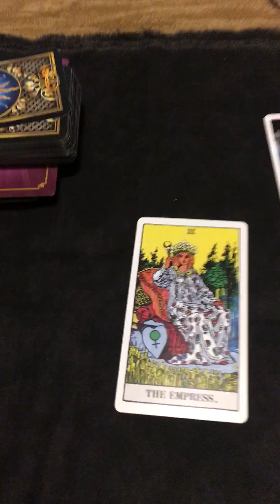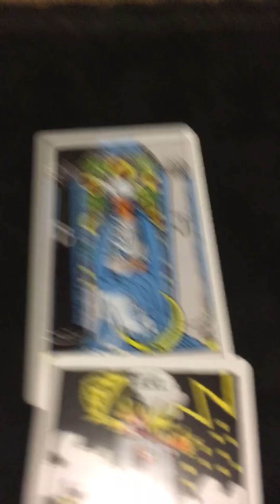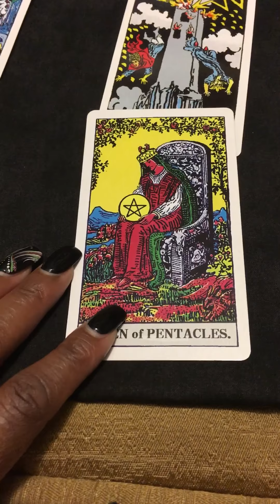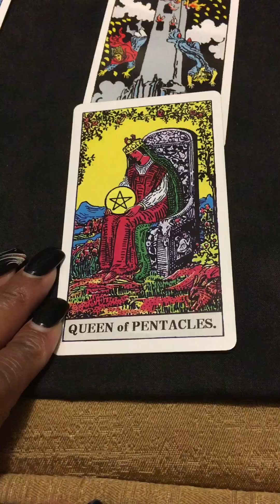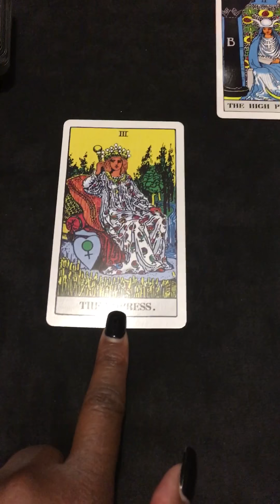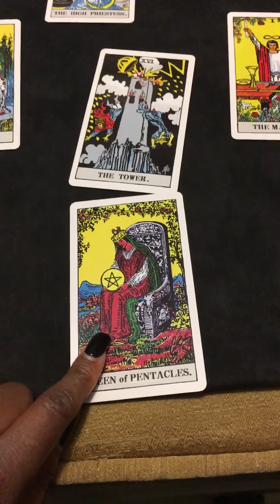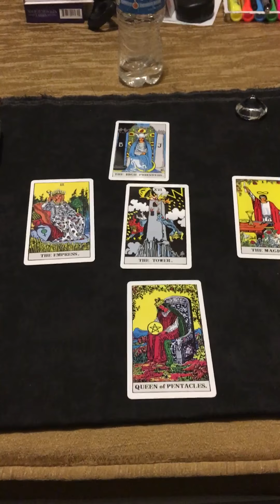Celebrity Readings: Is Cardi B Pregnant?!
Update: 3/15/18 it was reported that Cardi B is indeed pregnant! She could have possibly lost a baby and that could be what I was detecting in this reading or she could have had an abortion previously. I did a reading today and the childbirth card came up so I guess we will see soon if she is in fact pregnant!